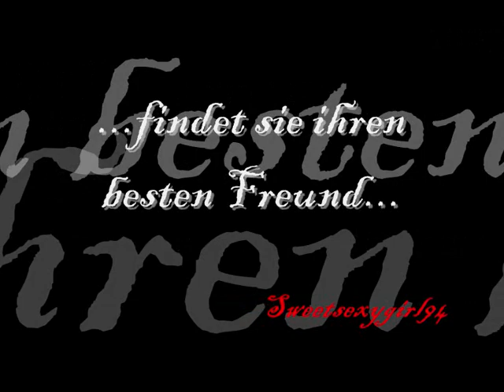New Moon Biss zur Mittagsstunde Deutsch-Offiezielle Szenen!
Das sind nur die Szenen auf Englisch weil ich das auf Deutsch nicht hochladen wollte, weil mir die Synchronisation nicht gefällt :-)
Das ist jetzt mein dritter Trailer überhaupt :-)